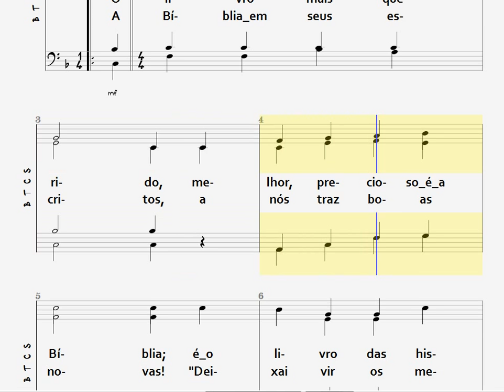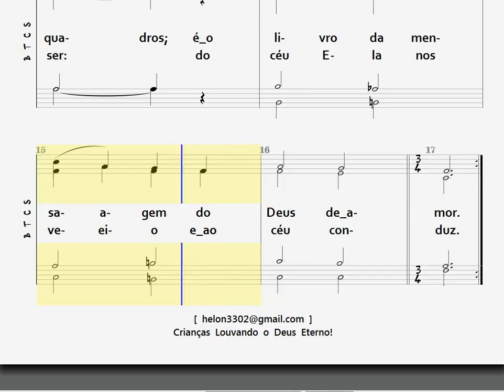10- O LIVRO MAIS QUERIDO - MELODIA + PB